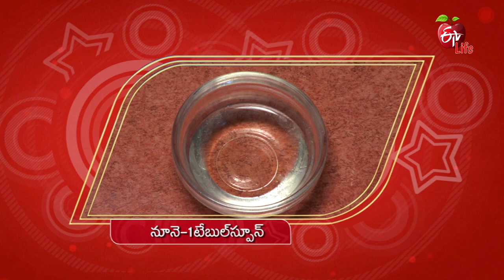Munagaaku Pesara Parata | Paratha Recipe in Telugu | Telugu Recipes | Telugu Vantalu| Paneer Paratha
Learn about healthy breakfast, perfect lunch or appropriate dinner from healthy, digestive and energy perspective. Watch experts dietician cooks make the ideal food for the best of your health. Try this paratha recipe.